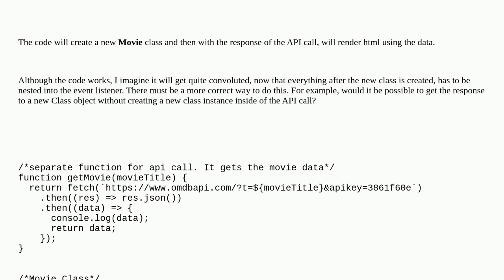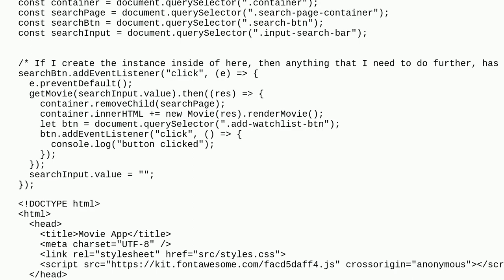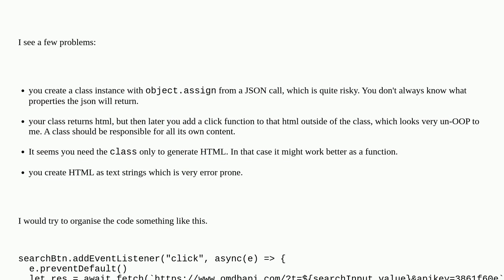Codereview: Movie app using fetch API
Movie app using fetch API

A special thanks goes out to the awesome community

  api classes javascript